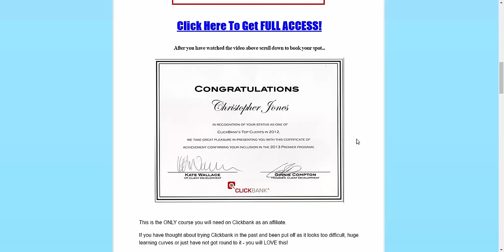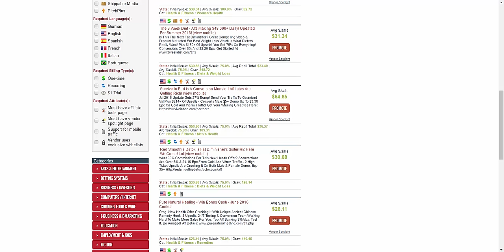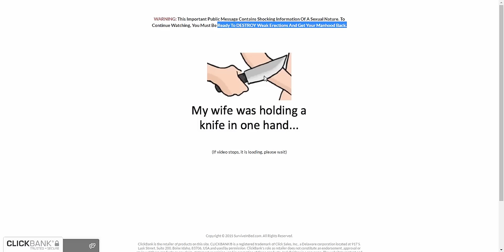The #1 Thing You Can Do As A Clickbank Affiliate To SELL ANY Product!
- This video will give you a simple strategy that will help you sell any product FAST!